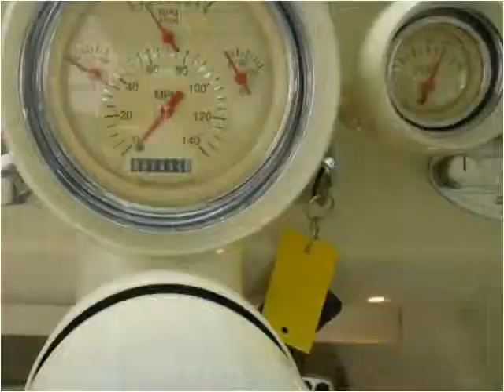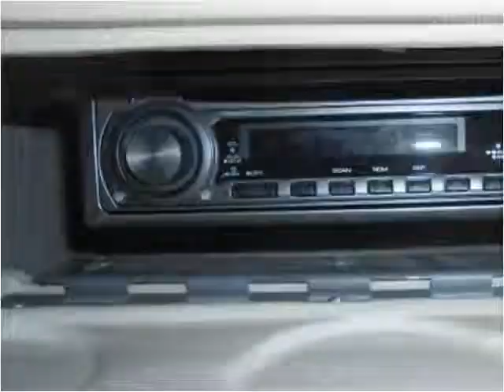1957 Chevrolet Bel Air Used Cars Livermore CA